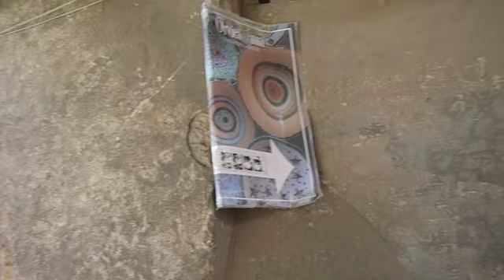Orvieto Reads Mariachi Meddler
Orvieto is a quaint town an hour north of Rome. Tourists flock there every day to visit the famous Duomo that has frescoes by Luca Signorelli. Close by, Anna Spallaccia has a ceramics shop where she sells intricate hand-made pieces. But to one tourist in particular, these features are not remotely interesting!

In MARIACHI MEDDLER, (originally titled MARIACHI MURDER), Andy Veracruz tries to do the right thing by helping a protect a woman who may have been falsely accused of murder. instead he gets himself into so much trouble that he might not be able to get back out!